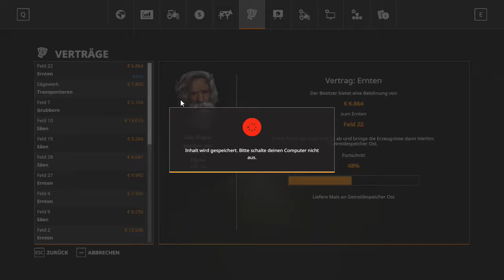LS19 #123 ( Let's Play Gameplay Deutsch )